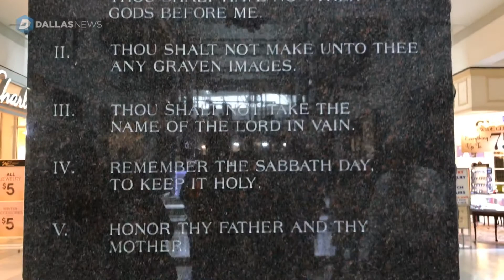Lewisville mall installs Ten Commandments monument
Music City Mall in Lewisville, Texas unveils Ten Commandments monument.